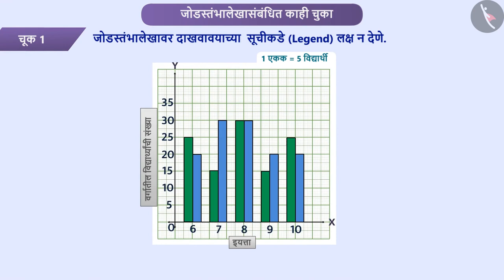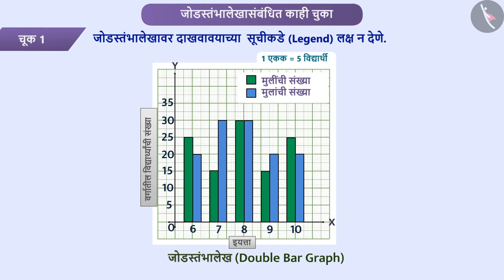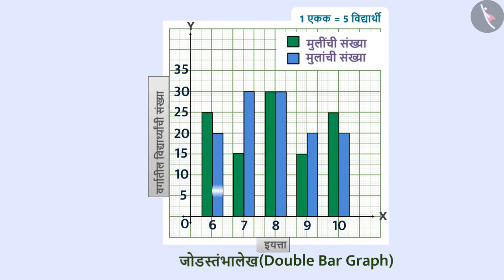जोडस्तंभालेख|Part 3/3|Double Bar Graph|Marathi|Class 8